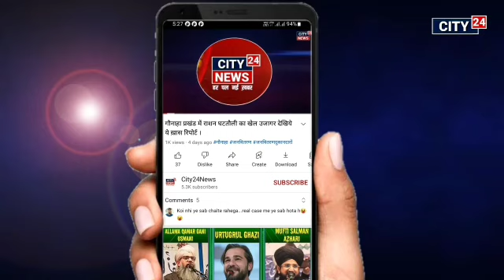मैट्रिक परीक्षा में गौनाहा के छात्र-छात्राओं ने लहराया परचम किया कोचिंग व गाँव नगर का नाम रौशन